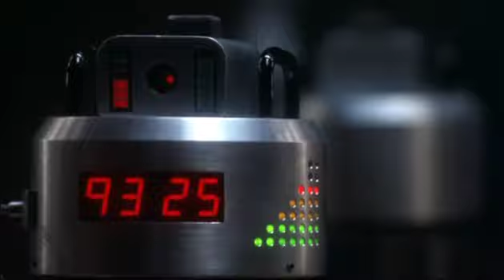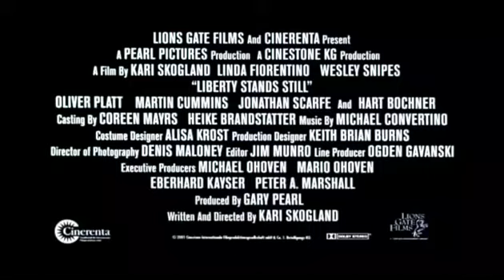Appel Au Meurtre Bande Annonce VF (2002)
Liberty Wallace, héritière et co-présidente d’une des plus grosses entreprises de fabrication d’armes aux Etats-Unis, se rend au théâtre lorsque son téléphone portable sonne. A l’autre bout de la ligne, une voix qui menace de faire exploser une bombe si Liberty ne cède pas à ses exigences. Le laser pointé sur sa poitrine est la preuve que son mystérieux correspondant ne plaisante pas. Cible vivante et quasi impuissante, Liberty se retrouve ainsi à la merci d’un inconnu qui, l’oeil dans le viseur et le doigt sur la détente, menace de tirer à tout moment…